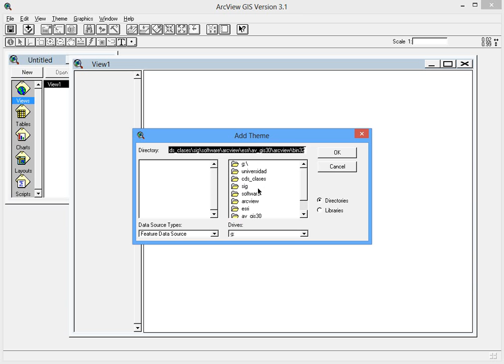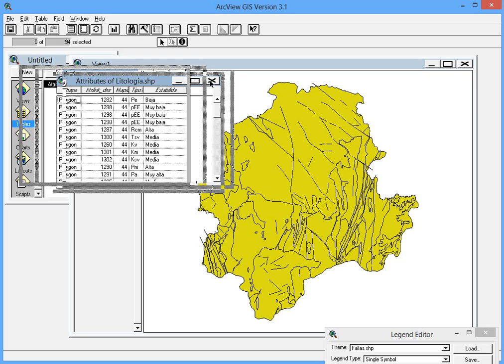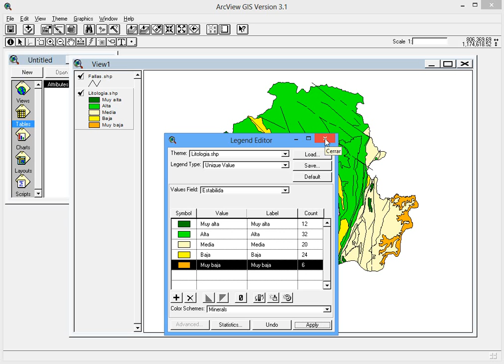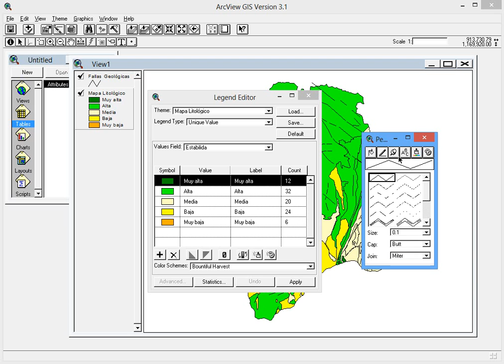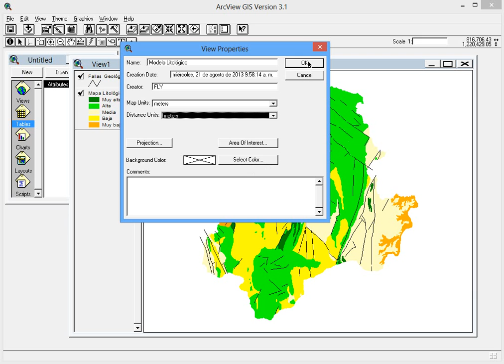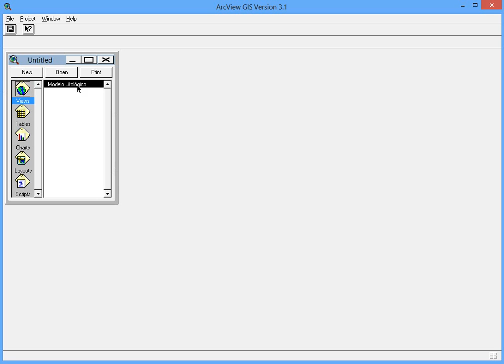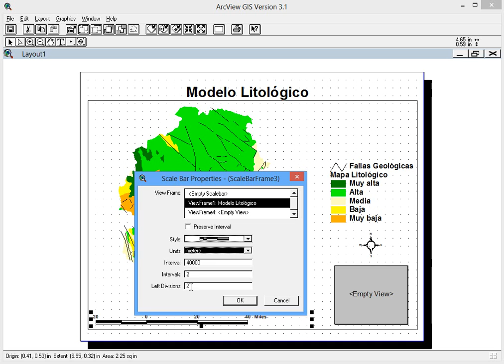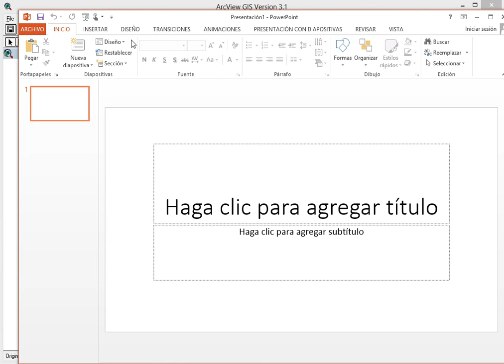07 - Arcview Ingeniería Ambiental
Clasificación de Capas; Configuración de Vista; Unidades y Creación de Layouts. Exportar a JPG e Insertar Imagen en PowerPoint.